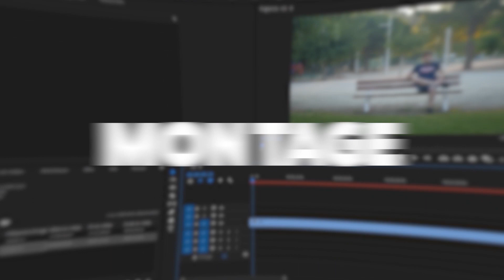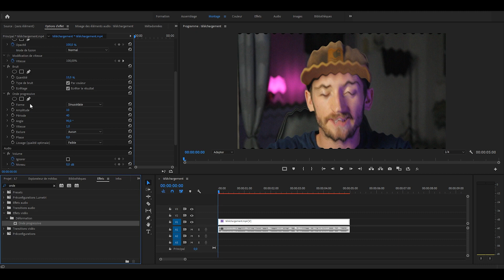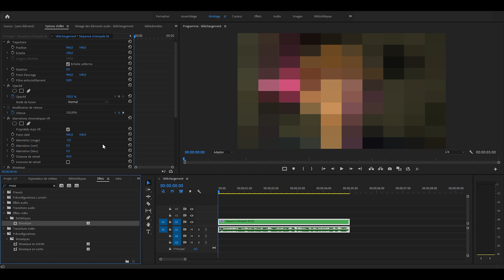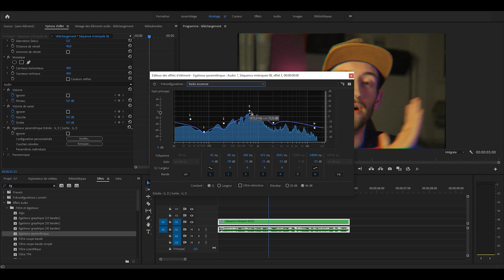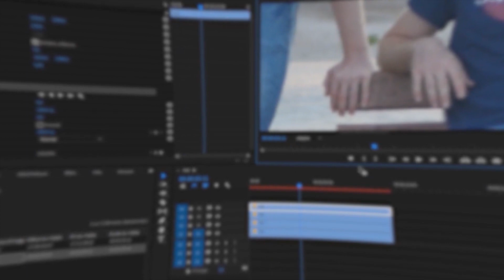Comment faire un effet VHS (vidéo et son) | tuto premiere pro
Que ce soit dans une série, dans un film, un sketch, un clip, etc, on connaît absolument tous cet effet. Qu'il soit réel ou artificiel comme dans cette vidéo, l'effet vieille cassette est culte. Cependant, je n'ai trouvé aucune vidéo expliquant comment faire cet effet sonore. Pour la vidéo pas de problème, mais pas pour le son.

Et du coup, c'est là que j'interviens ! Dans cette vidéo, je vais vous expliquer comment créer cet effet d'une part, visuellement a ma manière, car il existe tout un tas de façon de le faire qui donne une texture et un visuel différent a chaque fois. Et d'autre part, de façon sonore, comment avoir cet effet dans la voix qui donne ce son de vieille télé.

Cet effet-là se fait surtout aux USA, c'est principalement dans les séries ou films qui se passent dans les années 70 - 80 qu cet effet est présent, a la seule différence que la plupart du temps, ce ne sera pas un effet, mais une vraie vieille télé qui saute, comme dans les films américains, littéralement du coup. On n'a pas de tournage, on passe directement au montage.

Montage :

La particularité de cet effet est qu'il va regrouper un grand nombre d'effets superposés. Pour le réaliser visuellement et auditivement, j'ai dénombré pas moins de sept effets différents, ou presque. Petit disclaimer, attention a bien respecter l'ordre d'ajout des différents effets durant la création de notre visuel de la VHS, on y va !

Le premier effet va être le bruit. On va venir (pour une fois) rajouter volontairement du grain dans notre vidéo. Dans option d'effet, vous allez augmenter le pourcentage de grain dans votre image à 15 %. On veut ajouter du grain, mais il ne faut pas que ça devienne affreux non plus.

Ensuite, on va ajouter l'onde progressive. Pour lui, vous allez passer la forme de l'onde de sinusoïdale, a dent de scie. Vous augmentez la période de 40 à 600, vous passez l'angle de 90° à 180°. Et enfin vous changez la vitesse en la passant de 1 a 0.5. Cet effet va nous être encore utile un peu plus tard, mais pas avec les mêmes réglages.

On va modifier la couleur de notre image en lui donnant une teint un peu sépia. Pour cela, on va ajouter du jaune et du vert dans l'image. Vous allez augmenter la température de votre image à 60 pour le jaune et baisser votre teinte à -30 pour le vert. Enfin, on va enlever du contraste pour une image plus plate, vous le mettez a -30.

Une fois tout ça de fait, vous allez imbriquer votre séquence, car premiere pro n'aime pas trop avoir des tonnes d'effets qui s'empilent pour bien les gérer. Et une fois que c'est fait, on remet un coup d'onde progressive avec les réglages suivant :
- Forme : rectangle
- Amplitude : 2
- Période : 5
- Angle : 0
- Vitesse : 1

Et vous allez à nouveau imbriquer votre séquence. On va détacher nos trois couleurs primaires avec l'effet "aberrations chromatiques". Vous passez l'aberration rouge de -10 à -5 et l'aberration bleue de 10 a 5. Pour enfin changer la distance de retrait de 50 à 40.

Pour finir avec le visuel, on va mettre l'effet mosaïque pour grossir nos pixels et gagner un peu plus de vieillesse dans notre image. Vous augmentez les deux valeurs à 400. Et vous avez votre effet visuel.

Pour l'effet sonore, c'est très simple. Vous allez ajouter sur votre audio un égaliseur paramétrique et passer les pré-configurations en radio ancienne et votre effet est terminé. Je vous invite à bidouiller un peu cet effet pour avoir un timbre de voix unique.